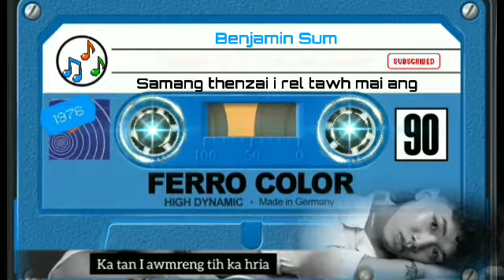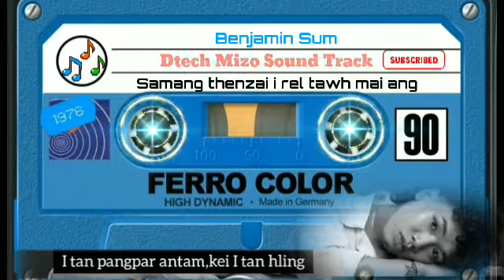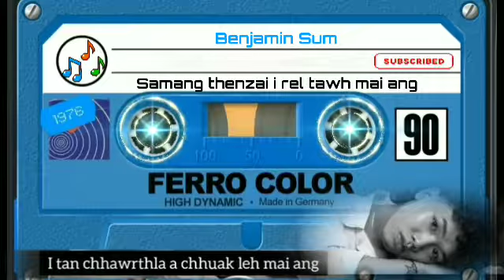Benjamin sum - Sam ang thenzai i rel tawh zawk mai ang🎤Track&Lyrics🎤